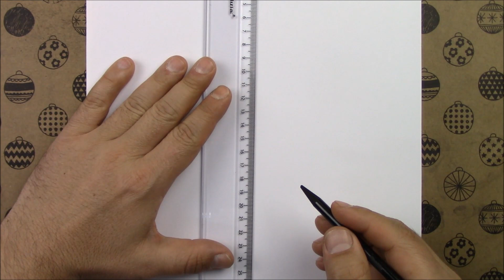Kolay Anime Çizimi Adım Adım Nasıl Yapılır, How to Draw a Anime Easy, Çizim Hobimiz Anime Çizimleri